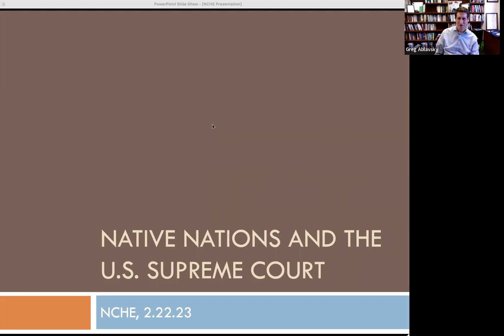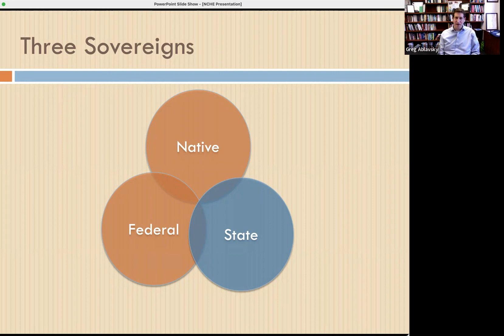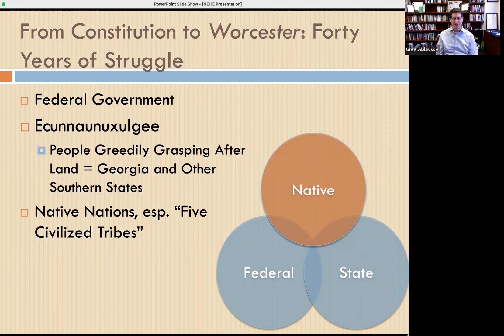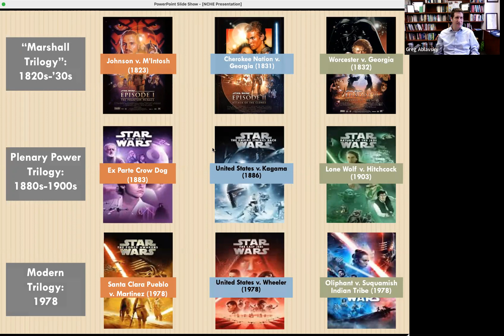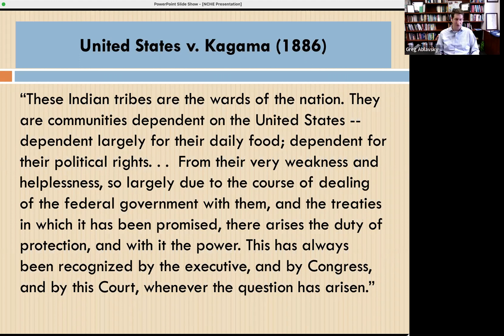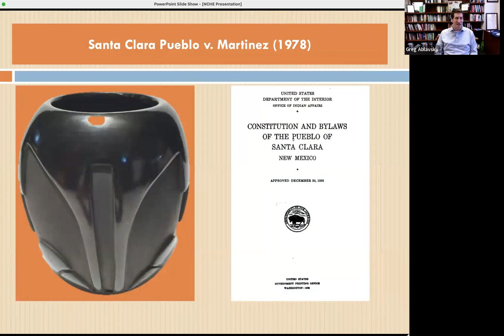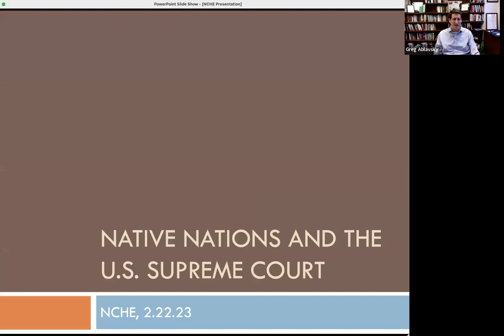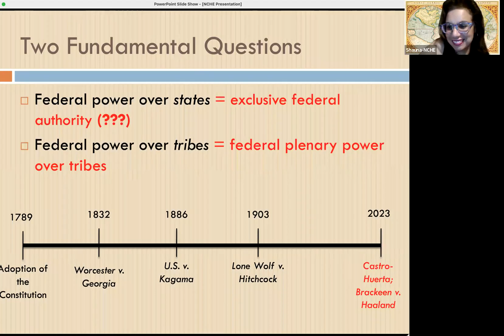Native Nations and the U.S. Supreme Court Webinar, Dr. Gregory Ablavsky